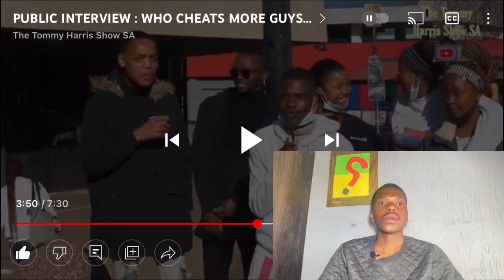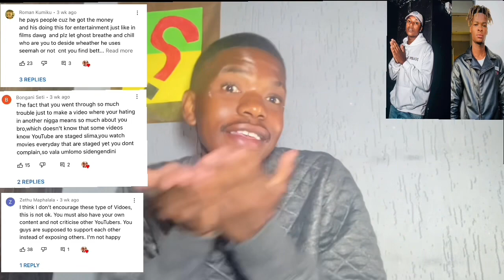EXPOSING D&T TV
In Today's video I am exposing the SouthAfrican YouTubers D&T TV which consist of Joseph Diary and Uncle Spiller on how they script and fake their loyalty test

d&ttv pranks funnypranks exposingyoutubers smallyoutubers South Africa South Africa South Africa southafricanyoutuber normankhumalo reactions roadto700subs roadto800subs roadto900subs roadto1000subs couples cheating viralvideo comedy thetommyharrisshow